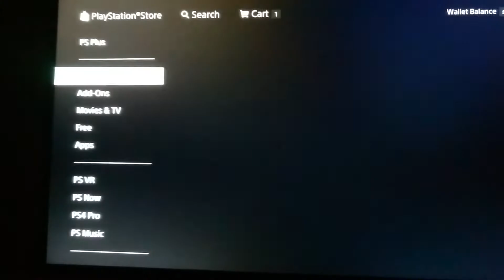Marvel vs.capcom: Infinite (FREE DEMO) PS4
Available in PlayStation store ➡️games ➡️demos